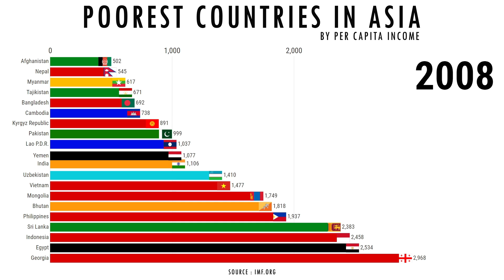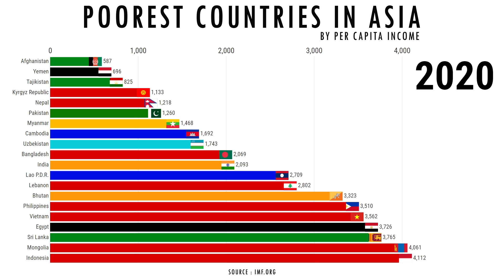Poorest Countries in ASIA (Per Capita Income)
The gross domestic product per capita, or GDP per capita, is a measure of a country's economic output that accounts for its number of people. It divides the country's gross domestic product by its total population. Learn what the GDP is, plus we'll provide context on how a country's overall GDP doesn't always accurately show how prosperous a country is for those living there.

Credit :
Data source : IMF Report
Software used: Adobe after Effects